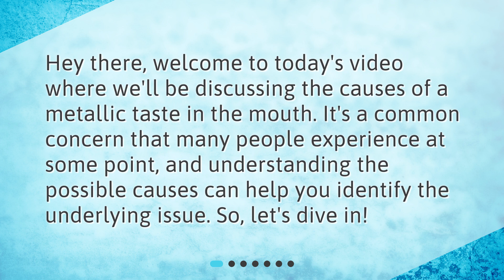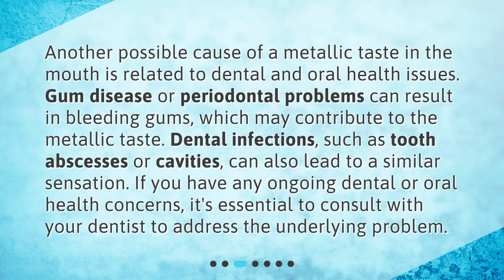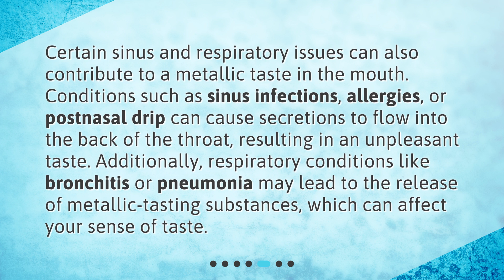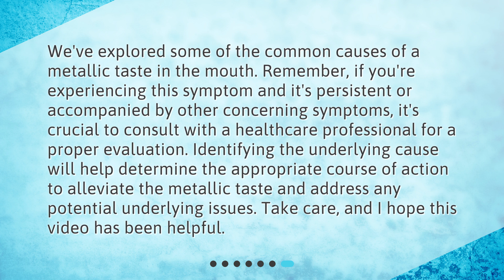What are the causes of metallic taste in mouth?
Causes of Metallic Taste in Mouth • Discover the reasons behind that strange metallic taste in your mouth with this informative video! From medications and medical treatments to dental and oral health issues, nutritional deficiencies, and respiratory problems, we'll cover it all. Don't let this unpleasant sensation go unexplained - tune in and learn what could be causing it!

00:00 • What are the causes of metallic taste in mouth?
00:22 • Medications and Medical Treatments
00:55 • Dental and Oral Health Issues
01:26 • Nutritional Deficiencies
02:00 • Sinus and Respiratory Issues
02:29 • Other Possible Causes